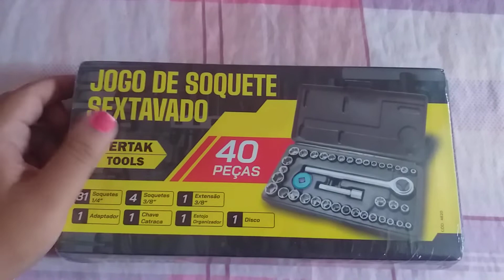JOGO SOQUETE SEXTAVADO FERTAK TOOLS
- Seja quem você sempre sonhou em ser...

Sou Representante da Beleza Avon, te mostrando como realmente são as coisas.

Ofertas imperdíveis ☝️

🌻 Estou Usando:

- Esmalte: Color Trend Avon
Cor:  Magenta Pride
Coleção: Pride

- Fortalecedor de unhas Risque Technology

- Perfume: Aquavibe Ameixa Avon